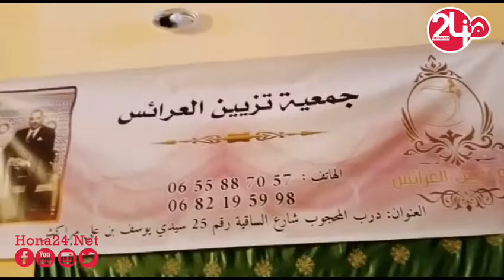حفل ختان بسيدي يوسف بن علي مراكش من تنظسم جمعية تزيين العرائس بمجهودات فردية